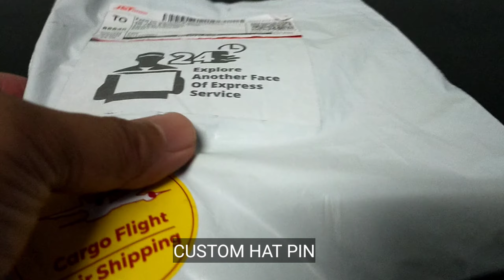HAT PIN CUSTOM SUDAH SAMPAI😍😍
by mysterious mystiq..